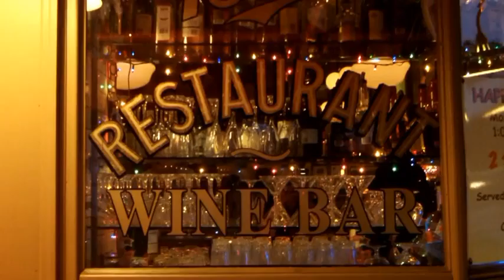1st weekend of August, 2012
1st weekend of August, 2012 in NYC